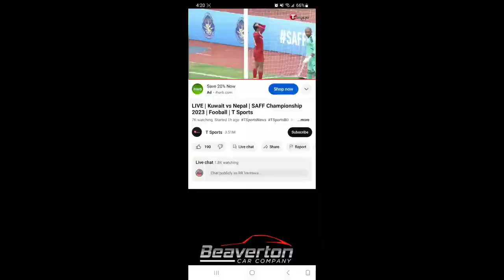Nepal vs Kuwait (1-3)||SAFF Championship 2023